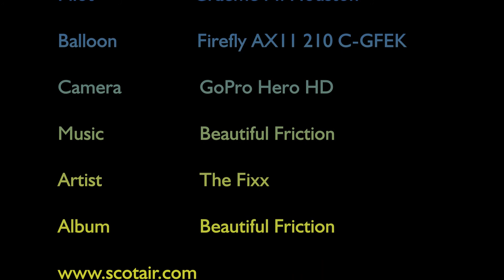Landing a balloon in a garden!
When there is nothing but crop or an area full of mosquitoes the best landing areas can be tight and hard to find, but when you find one it can be play time!!